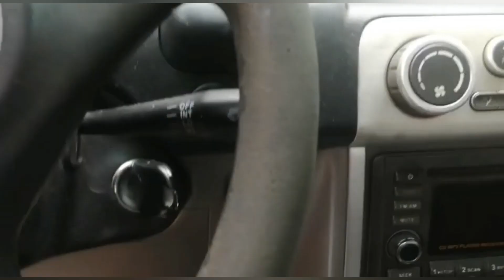Abrir el carro sin las llaves. Es muy fácil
El compañero nos enseña Como abrir el vehículo sin las llaves ya que las llaves quedaron dentro del vehículo